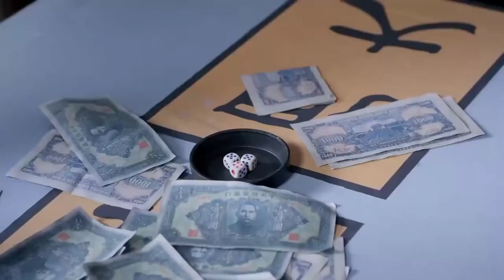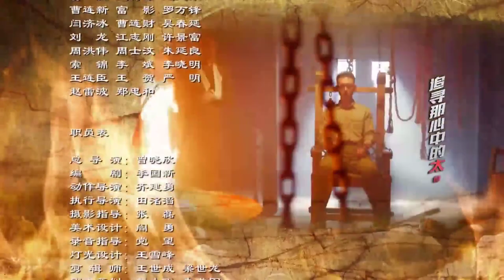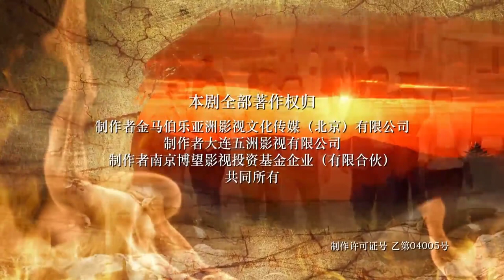【不可错过抗日剧】《烈火英雄志》弟15集 | 武功高强的猎户之女一心抗日加入特工战队斗智斗勇粉碎敌人的一系列阴谋